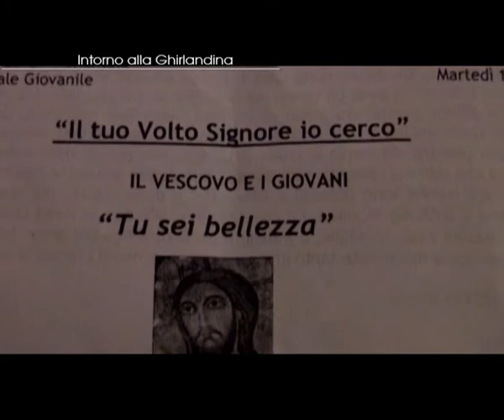Martedì del vescovo3_16/12/2010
Terzo appuntamento con i martedì del vescovo nella chiesa di Gesù Redentore. Protagonista Mauro Ruzzolini, frate eremita della diocesi di Firenze